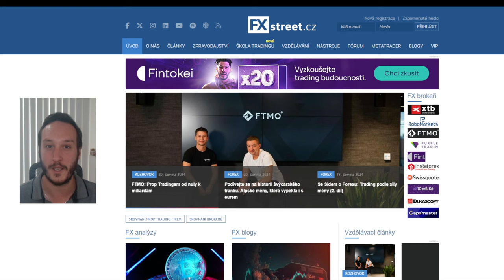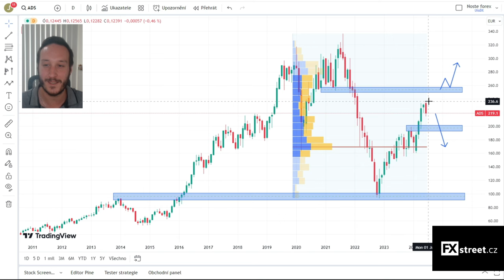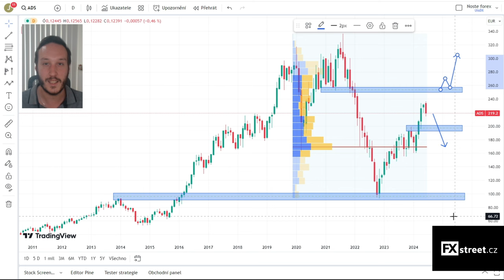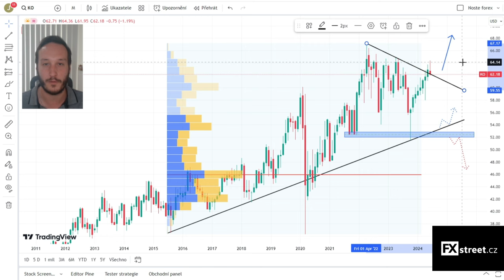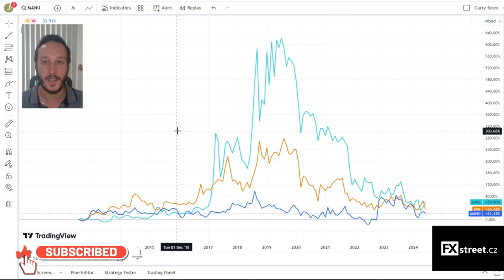EURO 2024: Do jakých firem investovat při fotbalovém mistrovství? 🤔⚽️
Pravidelný týdenní komentář k aktuálnímu vývoji na finančních trzích (forex, komodity, akcie, akciové indexy a kryptoměny) od profesionálního tradera a analytika Martina Klasse ze společnosti FXstreet.cz